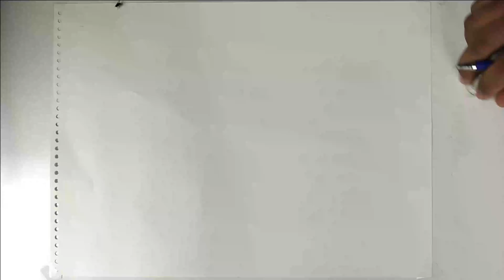HOW TO DRAW MAHADEV STEP BY STEP || SKETCH BOOK ASHU